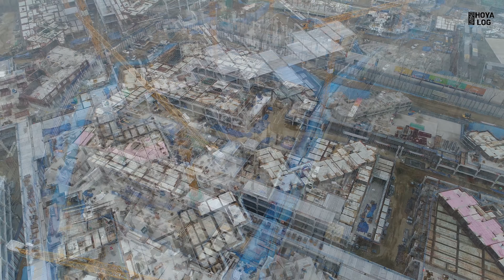하늘에서 보는 고덕 롯데캐슬 베네루체(`18.03) │호야로그│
고덕 롯데캐슬 베네루체 건설 현장
20개동 총 1,859세대
2019년 12월 입주 예정